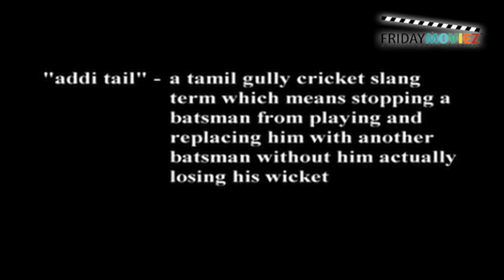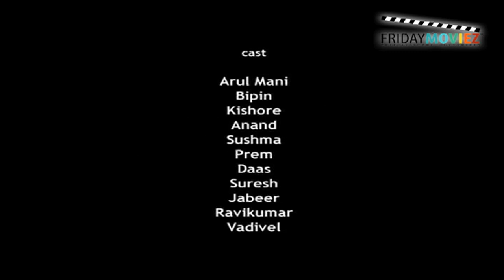Entertaining Short Film 'Addi Tail' fans the cricket fever!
This short film is the story of a young boy and his friends -- for whom cricket is religion, and their unrelenting will to play the sport! 'Addi Tail' is a slang used in gully cricket, which means having to stop batting and replacing the batsman mid-game, without him having lost his wicket!